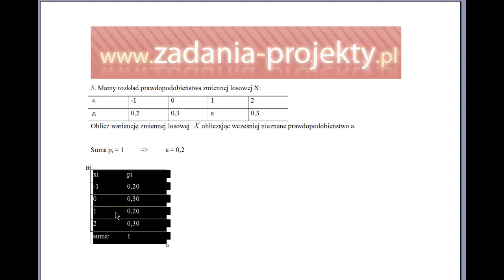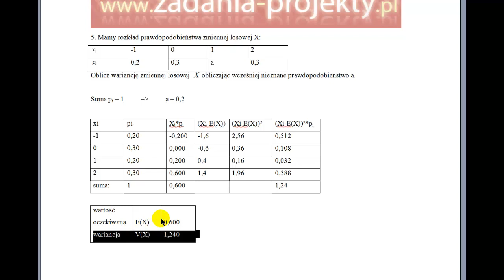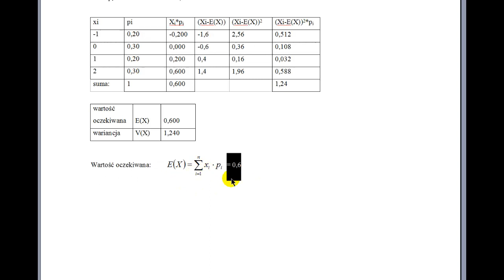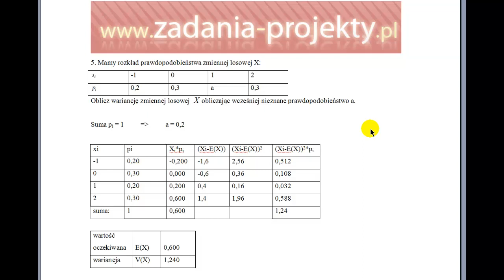Zmienna skokowa - rozkład ogólny - wariancja rozkładu zmiennej o rozkładzie skokowym